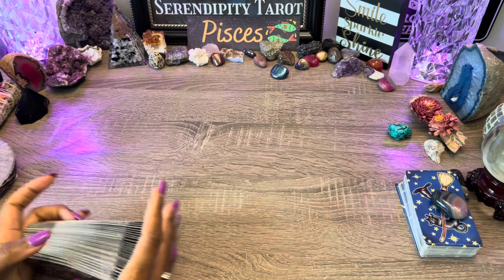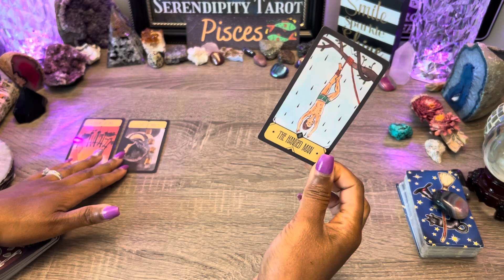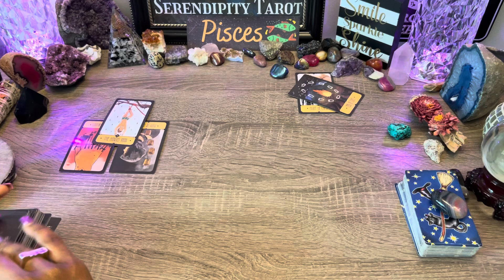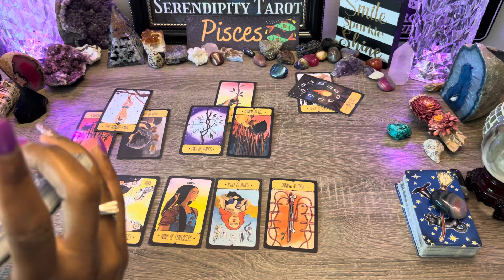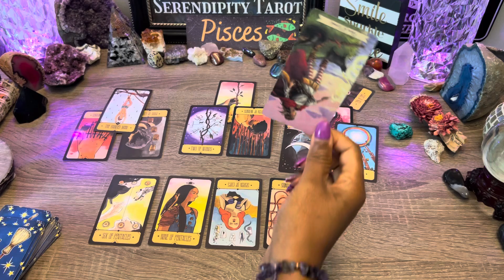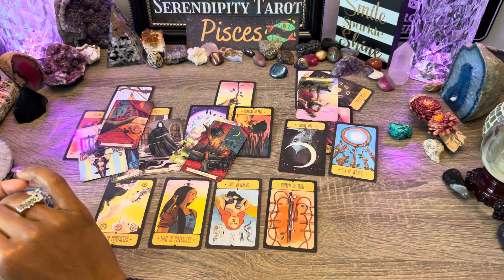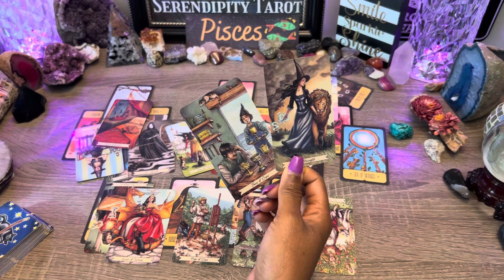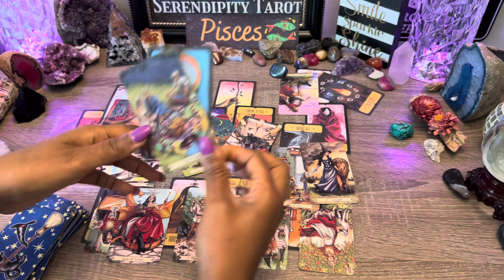Pisces ♓️ GAVE UP WHEN IT GOT TOUGH❗ADJUSTMENTS ARE BEING MADE✨A SWEET OLE APOLOGY COMES IN🌹